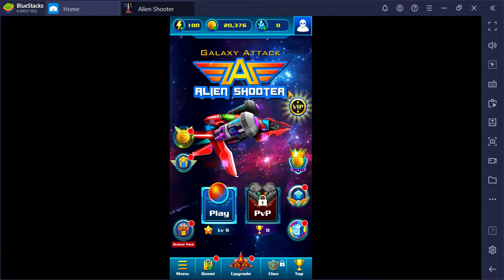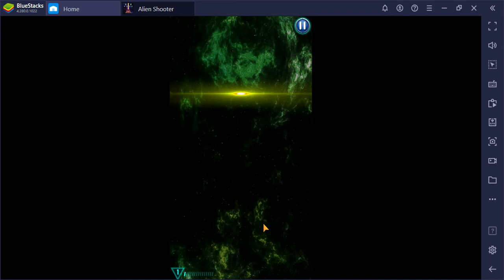SlowPCGaming Galaxy Life - Alien Shooter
Played over Bluestacks for Windows.